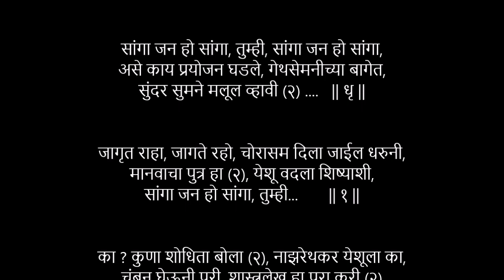Gethsemane Baug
Lyrics by Frank Colaco
Composer & Singer - Leslie D'costa